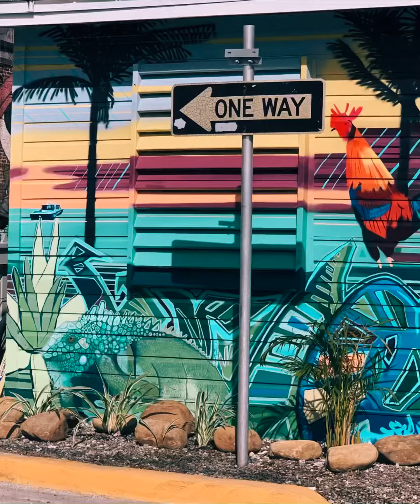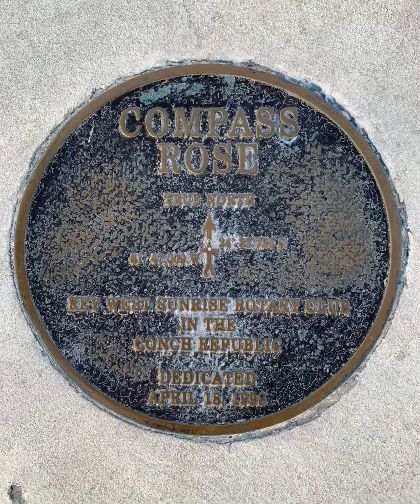A Day in Key West - A Walking Tour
Here's a quick video where we walk from Stock Island to Key West to check out the town!